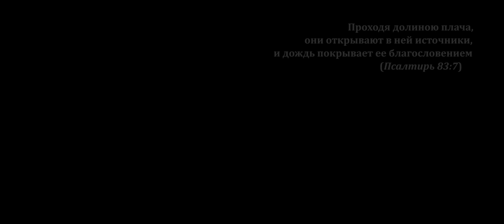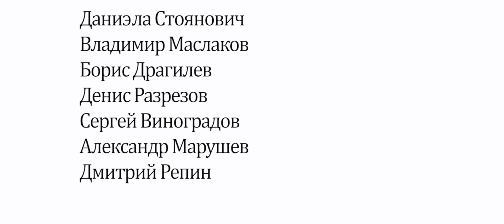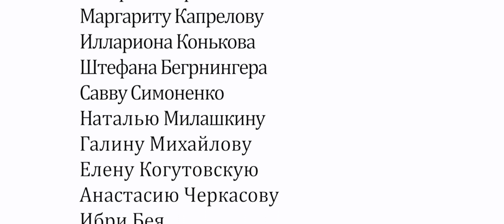«Свои -- Чужие» режиссер Евгений Неделку